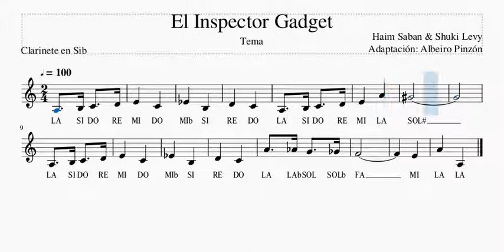El inspector Gadget Clarinete. Mis Primeras Melodías